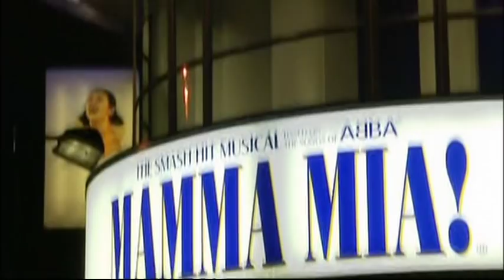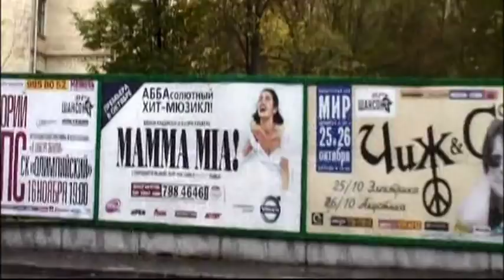A Talented Trio The Creators of Mamma Mia || Mamma Mia Special Features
With Meryl Streep (Donna Sheridan), Christine Baranski (Tanya), Dame Julie Walters (Rosie), Gary Goetzman, Björn Ulvaeus, Judy Craymer, Catherine Johnson, Stellan Skarsgård (Bill Anderson), Amanda Seyfried (Sophie Sheridan), Benny Andersson, Phyllida Lloyd, Pierce Brosnan (Sam Carmichael), Ashley Lilley (Ali), Colin Firth (Harry Bright) and more.

Own by Universal Studios.